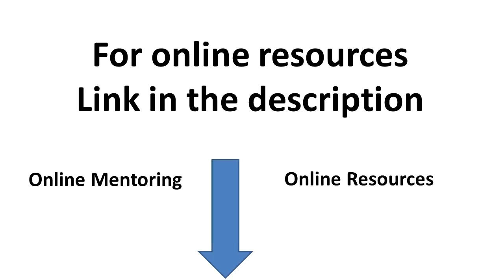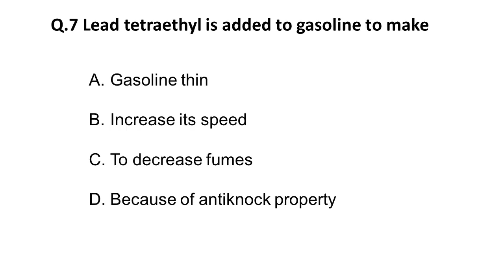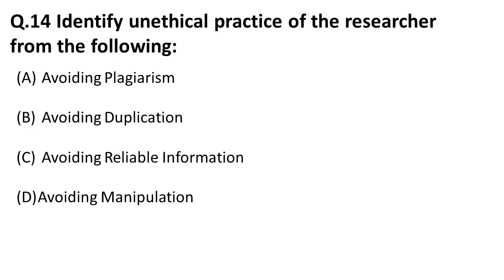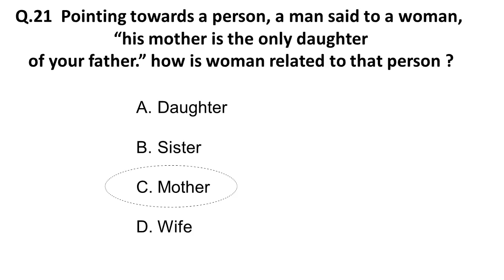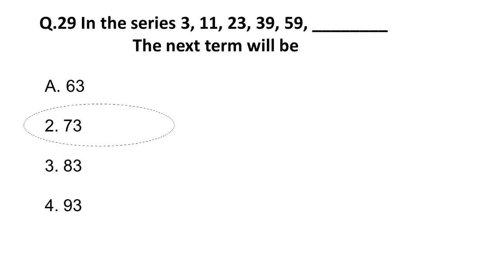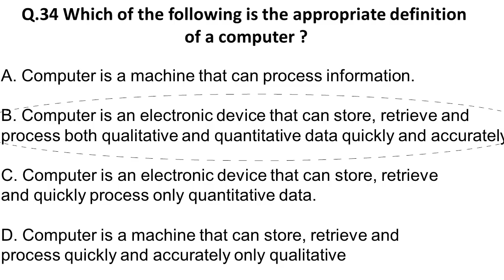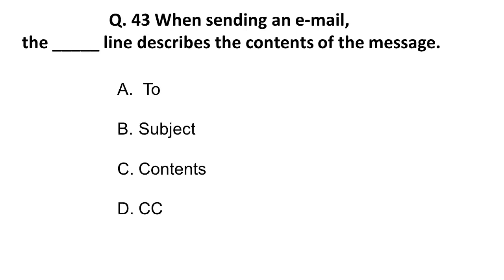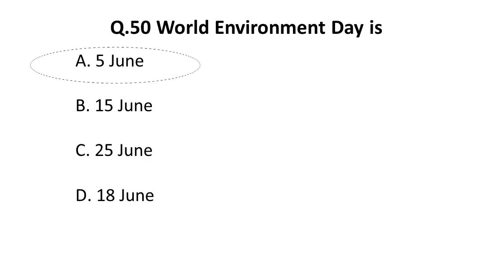Mock Test 4 Teaching aptitude paper 1 of UGC NTA NET AND SET EXAM.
In this video, we have discussed mock test for Teaching aptitude paper 1 of UGC NTA NET AND SET EXAM 2019. This mock test has questions from all the syllabus of teaching aptitude paper like Teaching Aptitude, Research Aptitude, Reading Comprehension
,Communication, Reasoning (including Mathematical), Logical Reasoning, Information and Communication Technology (ICT), ICT, People and Environment, People and Environment Interaction, Higher Education System: Governance, Polity and Administration

Teaching aptitude,
Paper I for SET/ UGC NET,
SET exam,
UGC NET exam,
CSIR NET JRF exam,
GATE exam,
SET exam,
IIT JEE exam,
IIT JAM exam,
Central University exams,
Important topics,
Chemistry,
Global online university,
Competitive exams study,
Mock test,
Old question papers,
Education,
E-Learning,
organic Chemistry,
inorganic Chemistry,
physical chemistry.